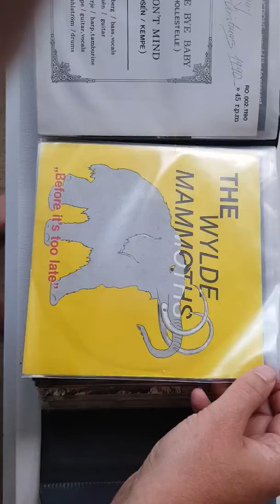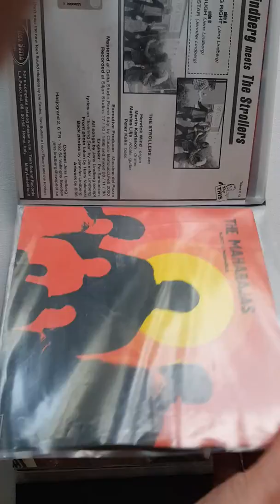Jens Lindberg - the vinyl 7" I've participated in.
40 years of garage rock.